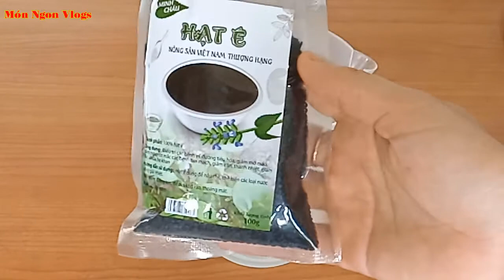Bật mí Cách nấu Sâm Bí Đao Hạt É ngon mát giải nhiệt ngày nắng nóng /Cook ginseng - Món Ngon Vlogs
Kênh Món Ngon Vlogs xin kính chào quí vị và các bạn kênh mình chuyên chia sẻ các món ăn gia đình rất mong các bạn Đăng ký, chia sẻ và ủng hộ mình nhé !